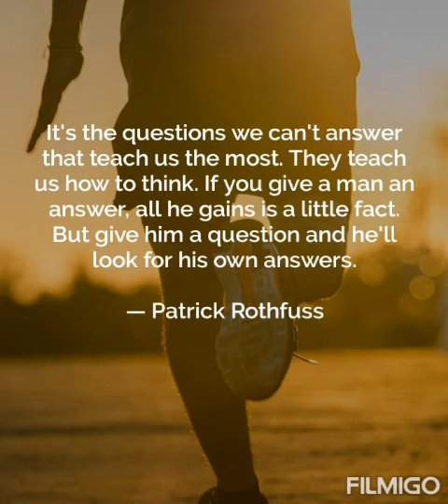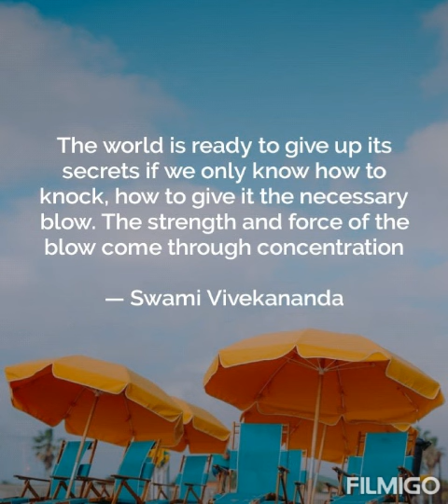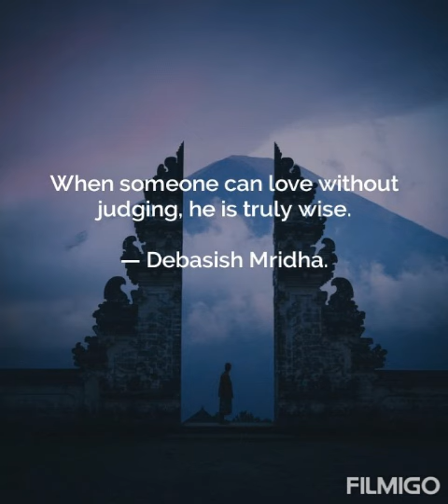Take time to watch this video,because your life will change positively